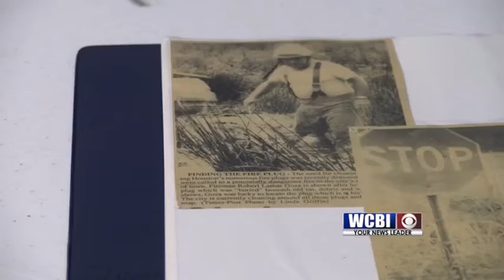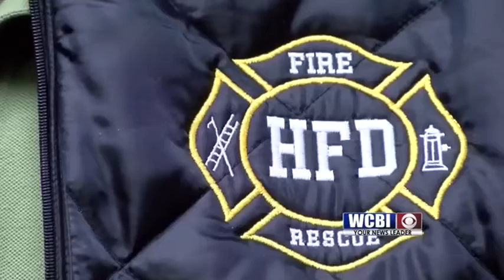Goza Fires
We've seen a number of structure fires in our area over the last several weeks.